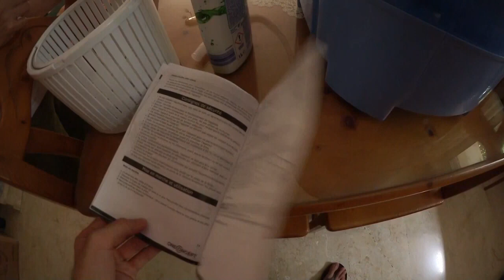Una mini lavadora portátil 👕 con centrifugado para furgoneta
¿Vives en España? 🇪🇸
🛒 Únete a nuestro canal de Telegram: